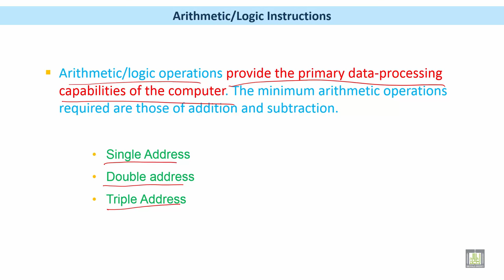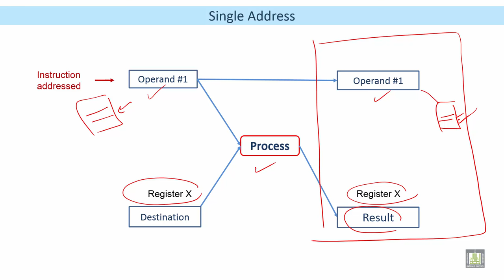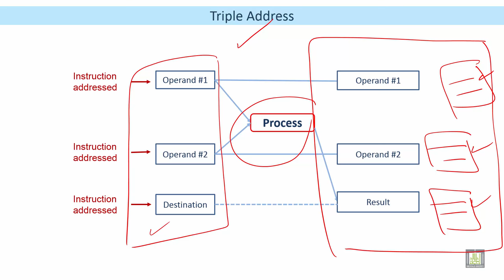Microprocessor based Systems | C3 - L2 | Arithmetic/Logic Instructions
الوحدة 3 : Addressing Modes and Bit Manipulation
الدرس 2 : Arithmetic/Logic Instructions
Single Address
Double Address
Triple Address